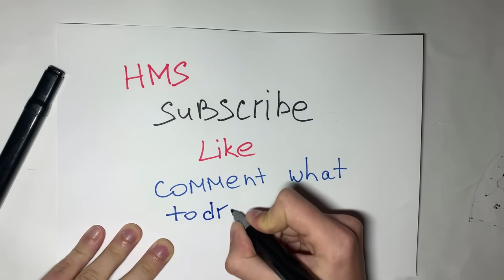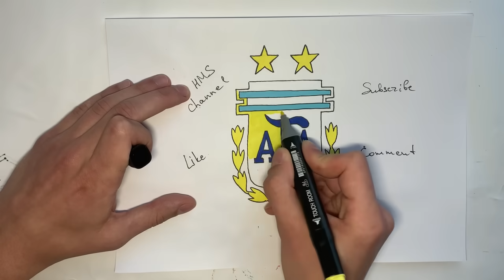How to draw National Football Team Logos | Argentina / Dibujo del Logo de la Argentina de Fútbol.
Drawing of Argentina`s Football Team Logo.
Learn how to draw the Argentina`s Football Team Logo in this fast and step by step drawing tutorial.

Dibujo del Logo de la Selección Argentina de Fútbol.
Aprende a dibujar el logo de la selección argentina de fútbol en este tutorial de dibujo rápido y paso a paso.

[00:00:00] Preview
[00:00:11] Pencil Drawing
[00:01:08] Marker Drawing
[00:01:58] Colour Drawing
[00:02:48] Final Result

This video shows all the works behind in making this art.
It's an easy Pen drawing of the Argentina Football Team Logo,

Es un dibujo fácil a lápiz del logotipo del equipo de fútbol de Argentina ,

C'est un dessin au stylo facile du logo de l'équipe de football argentine à l'aide ,

Es ist eine einfache Stiftzeichnung des Logos des argentinischen Fußballteams ,

È un facile disegno a penna del logo della squadra di calcio argentina usando ,